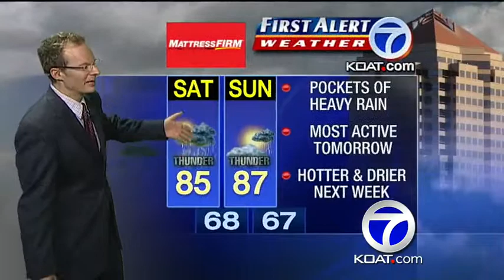Byrons 10PM Forecast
Byron gives us a look at the weather.